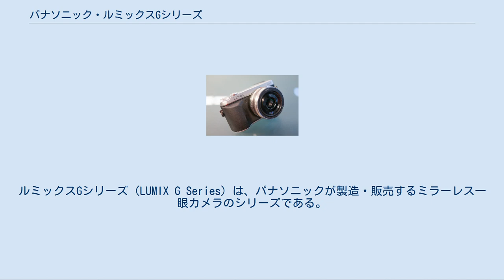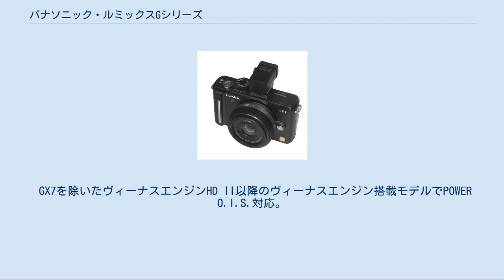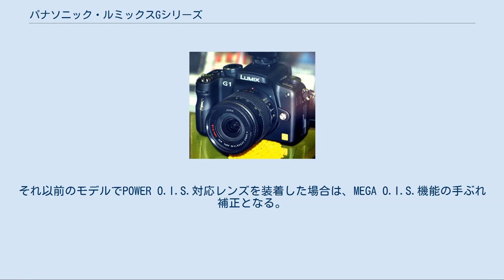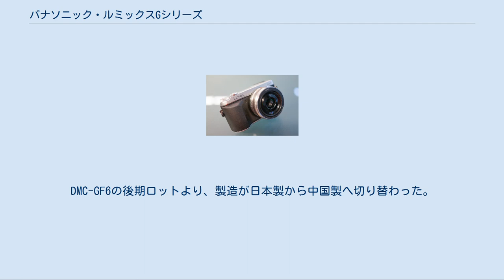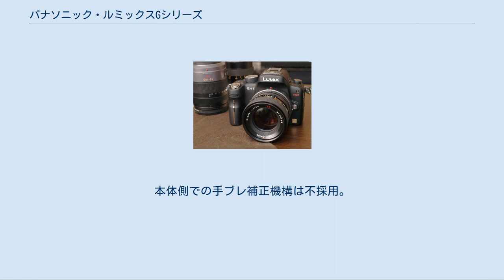パナソニック・ルミックスGシリーズ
日本のカメラメーカー・ブランド
ルミックスGシリーズ（LUMIX G Series）は、パナソニックが製造・販売するミラーレス一眼カメラのシリーズである。
製品の型番は2016年までDMC-Gで統一されていたが、2018年現在はDC-Gである。
同社のデジタルカメラシリーズであるルミックスの派生シリーズとなる。
 マイクロフォーサーズシステム規格を採用している。
 気軽に持ち歩ける小型・軽量さ、一眼レフカメラ並みの画質・表現力、簡単な操作をコンセプトに作られた。
同社とオリンパスがフォーサーズシステムを元に新たに策定したマイクロフォーサーズシステム規格を採用し、従来の一眼レフカメラよりも大幅な小型化を実現した。
 2008年10月31日に、第一弾となるルミックスDMC-G1が発売された。
同機はマイクロフォーサーズシステムおよびミラーレス一眼カメラの第一号機でもあった。
 ライブビューファインダーを内蔵したGシリーズ、Gシリーズをベースに動画機能を拡充したGHシリーズ、ライブビューファインダーを省略し小型化したGFシリーズ、GFシリーズをベースにGFにないライブビューファインダーを内蔵し、さらに高性能化と高画質化を図ったGXシリーズ、コストダウンを図りながらも特徴的なデザイン設計と徹底した小型・軽量化を図ったGMシリーズがある。
 基本的にほとんどのモデルは日本製であるが、GMシリーズとGF7、GF6の一部ロット、G8は中国製である。
 GX7を除いたヴィーナスエンジンHD II以降のヴィーナスエンジン搭載モデルでPOWER O.I.S.対応。
それ以前のモデルでPOWER O.I.S.対応レンズを装着した場合は、MEGA O.I.S.機能の手ぶれ補正となる。
GX7についてはカメラボディ内手ぶれ補正機構のみ搭載のため、MEGA O.I.S.ないしPOWER O.I.S.対応レンズを装着してもMEGA O.I.S.ないしPOWER O.I.S.の機能が働かないが、GX8やGX7MK2などの「Dual I.S.」対応モデルではMEGA O.I.S.ないしPOWER O.I.S.の機能にも対応している。
 ヴィーナスエンジンFHD以降の全てのヴィーナスエンジン搭載モデルとGHシリーズでフルHD動画撮影に対応。
また、4K動画撮影対応モデルでは4K Photoに対応(但し、4K画像の撮影自体はDMC-LX1で既に採用されている)。
 スタンダードモデルのシリーズ。
GHシリーズの廉価モデルに近い位置付けである。
 Gシリーズに動画機能を強化したモデル。
事実上のフラッグシップモデルにあたる。
 Gシリーズからライブビューファインダーを排除した小型モデル。
元々は小型モデルとして開発されたDMC-GF1の流れを汲み、DMC-GF2以降は高機能エントリーモデルの位置づけとなっている。
DMC-GF6の後期ロットより、製造が日本製から中国製へ切り替わった。
 DMC-GF1の流れを汲む小型高級ハイエンドモデル。
DMC-GX7以降はシリーズ唯一のイメージセンサーシフト方式手振れ補正機能を搭載している。
 フォーカルプレーンシャッターを後幕のみとし、先幕を電子的に行うことで小型化を実現したモデル。
全てのモデルは中国製である。
GFシリーズから余計な機能を削ぎ落とし、特徴的なデザイン設計のエントリーモデルの位置付けとなっている。
本体側での手ブレ補正機構は不採用。